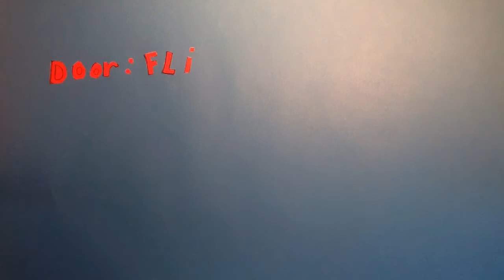Trashcan Throw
Gemaakt door Flinn, Rik, Wouter, Tjeerd en Job
Bouwens van de Boijecollege 2014